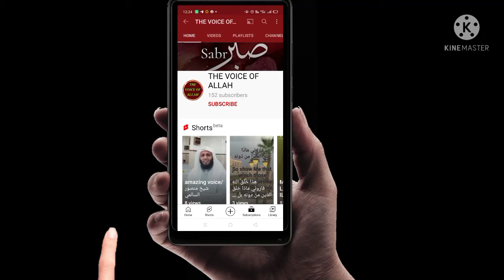SURAH AL-FATIHA /BY, MUJAHID UL ISLAM